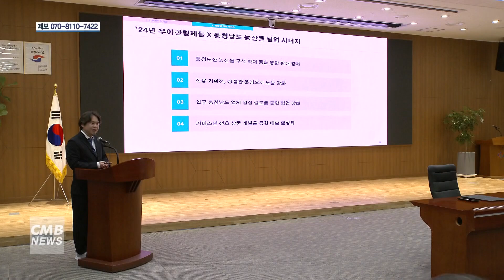[대전뉴스]충남도, 배달플랫폼과 농산물 판로 확대 업무 협약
[아나운서]
충남도가 유명 배달플랫폼과 농산물 판로와 소비층 확대를 위한 업무협약을 맺었습니다.

[기사]
이번 협약에 참여한 기업은 배달의민족 운영사인 ‘우아한형제들’로, 충남산 농산물의 온라인커머스 입점과 판촉

을 적극 지원할 계획입니다.

또 양 기관은 정기 판촉행사와 프로모션을 실시하고 지역 농산물을 활용한 신제품 공동 개발에 나서는 한편, 상설

협의체를 구성해 계획을 구체화할 예정입니다.